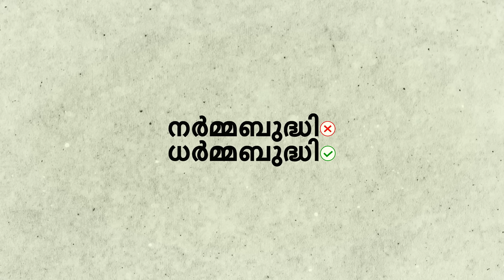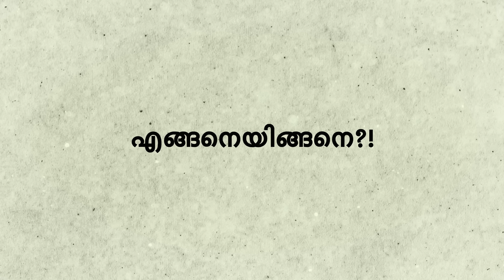ചിരിക്കരുത്. ഇനി വേണ്ടത് ചിന്ത | Pongummoodan